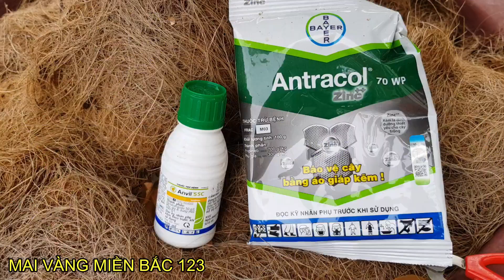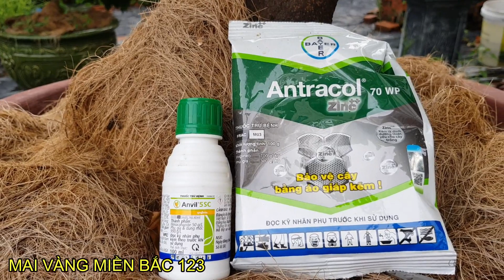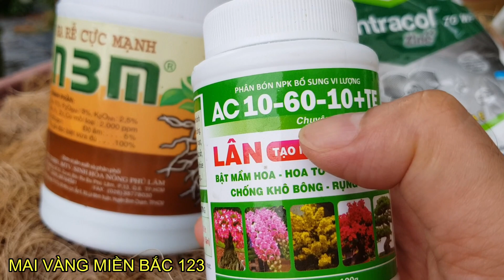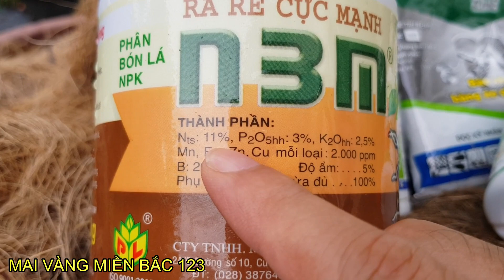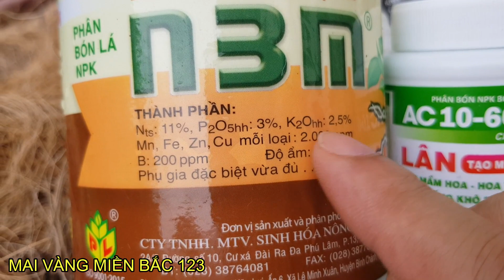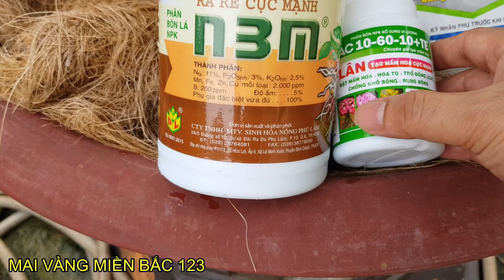🔴QBS22240 - THÁNG 7 MƯA NHIỀU NẤM BỆNH NHIỀU | CHĂM MAI VÀNG MIỀN BẮC THÁNG 7 ÂM | TẠO NỤ MAI VÀNG